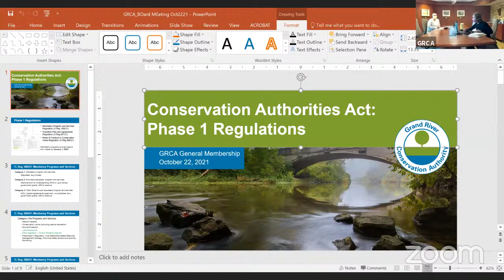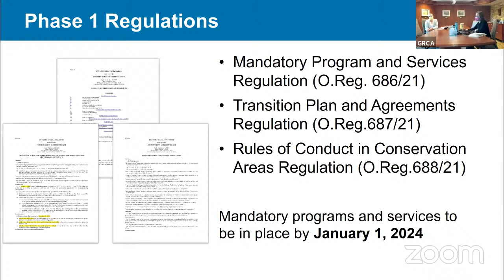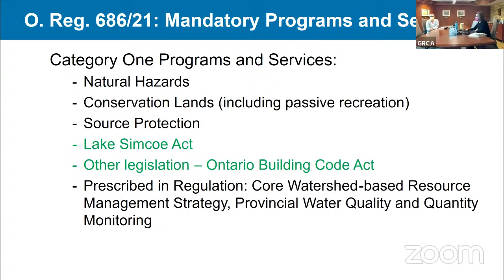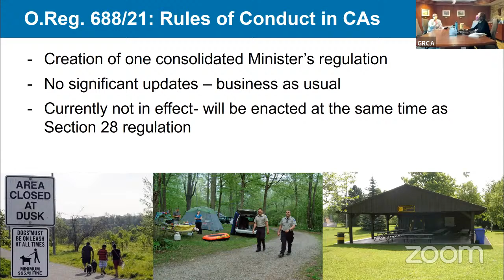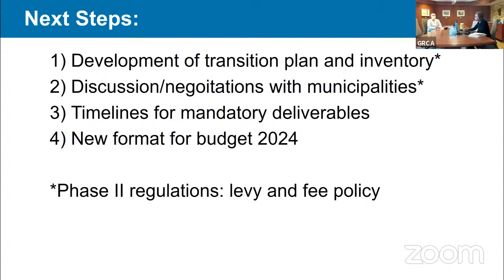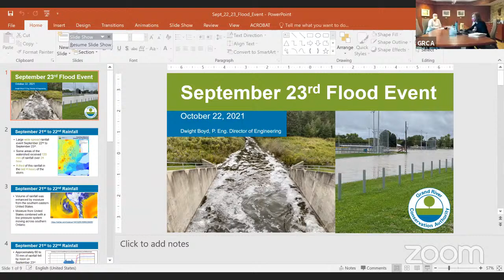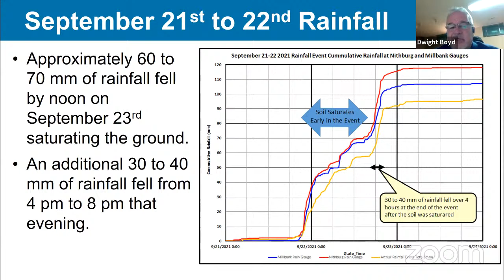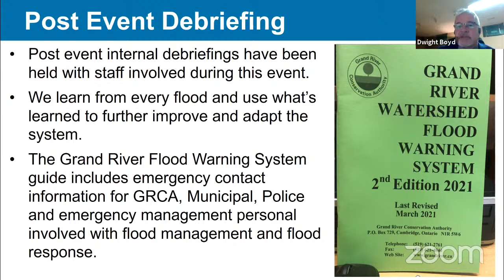GRCA General Membership Meeting - Oct 22, 2021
GRCA Board Meeting - Oct 22, 2021